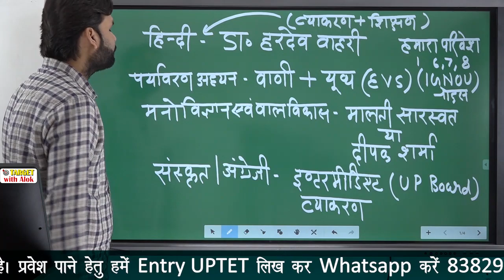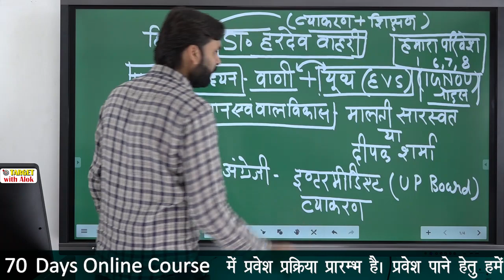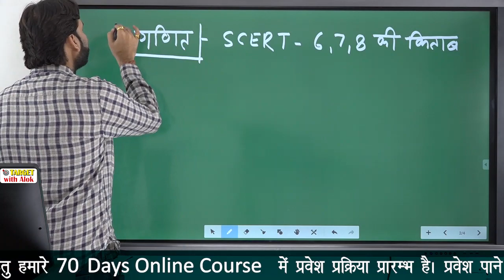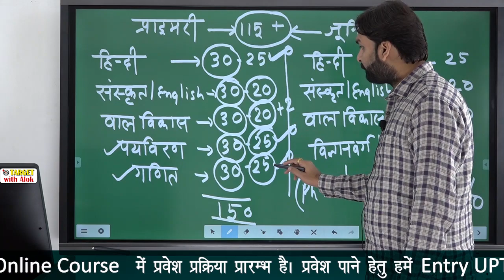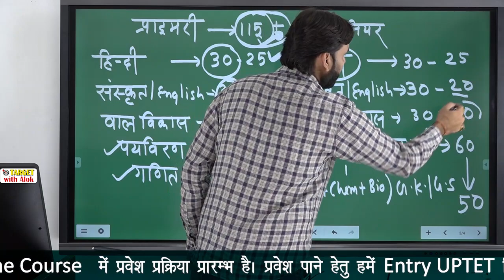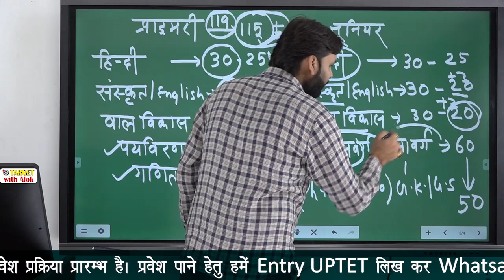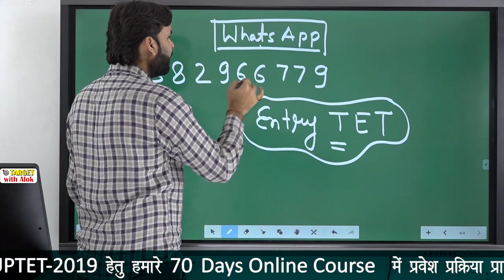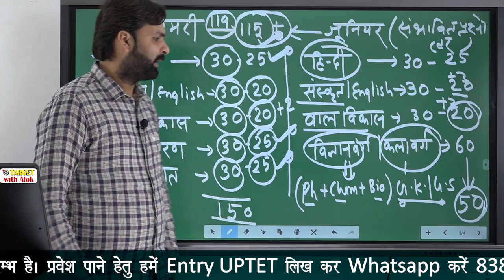UPTET सटीक रणनीति प्रमुख किताबें 120+ अंक प्राप्त करें EVS + संस्कृत फ्री नोट्स DOWNLOAD करें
इस लिंक पर क्लिक करके आप  हमारे TET संस्कृत नोट्स  को डाउनलोड करें

इस लिंक पर क्लिक करके आप  हमारे TET सामजिक अध्ययन पर्यावरण के  नोट्स  को डाउनलोड करें